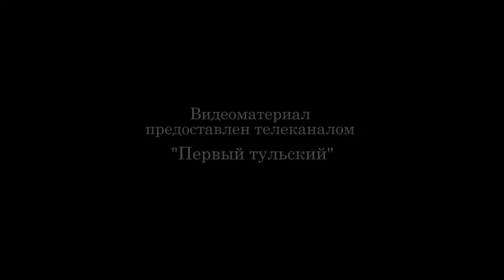Личный приём граждан губернатором